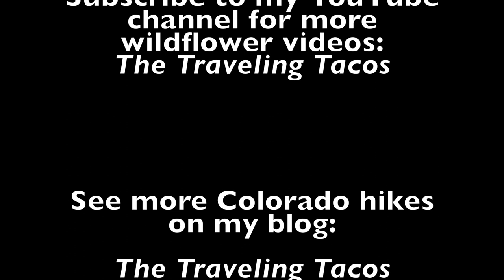Colorado Wildflower Hike - The Traveling Tacos - Green Mountain at William F. Hayden Park in Denver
The wildflowers were popping off on June 29th, 2022 atop Green Mountain at William F. Hayden Park right outside of Denver, Colorado.

This is my favorite wildflower hike near Denver, with it being under 10 miles and less than 20 minutes from downtown.

See more on TheTravelingTacos.com